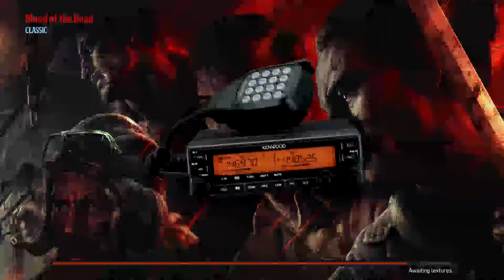BE VERY VERY QUIET - Black Ops 4 Zombies ASMR (BO4 Zombies Funny Moments)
Outro Song by KC Audio:

If you're reading this, then SSHHHHHHH